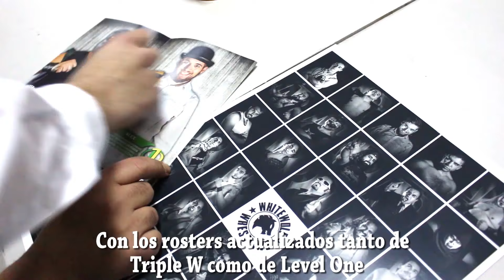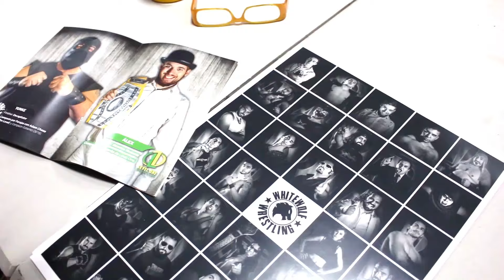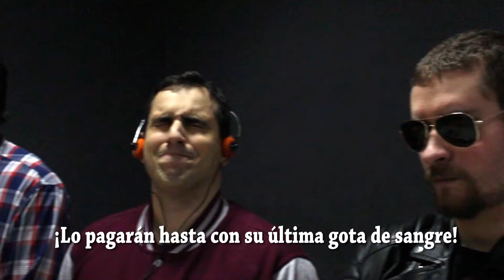LEVEL ONE: Lukas Skott se entera de que Yunke y Adam Chase ya no son campeones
En el cuartel general de Level One, Lukas Skott tiene ambiciosos planes. Pero alguien se había olvidado de contarle lo ocurrido en las últimas semanas. ¿Cuál será su reacción?

No te pierdas el 18 de marzo "La purga: límpia Madrid" en Molino Rojo de Tabacalera.